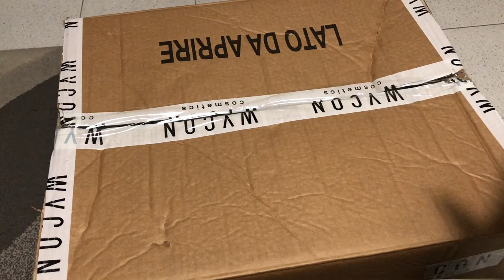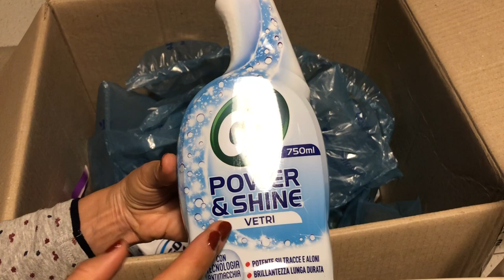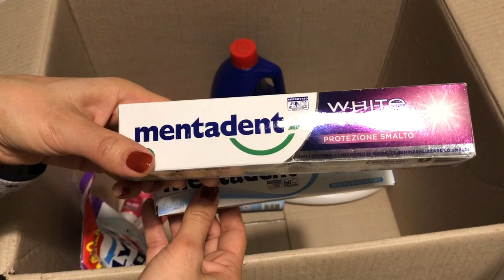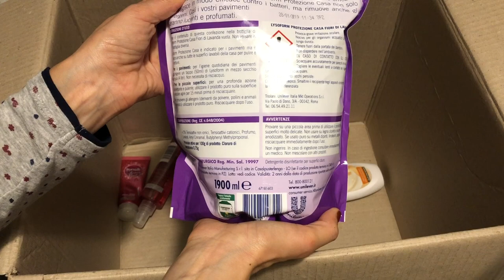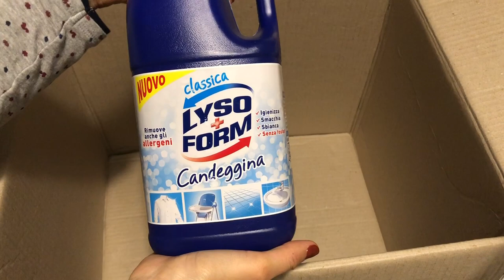una BOX di DETERSIVI | Happy BDay Marietta Spiccetta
Ciao, eccomi con un nuovo video della serie Marietta Spiccetta, oggi apro con te una box piena di detersivi e prodotti di bellezza che mi hanno regalato due care amiche Ele e Azzu, che ringrazio ancora pubblicamente!!

Ti ricordo che c'è un nuovo video ogni settimana, un bacio grandissimo, a presto, Noemi ♡